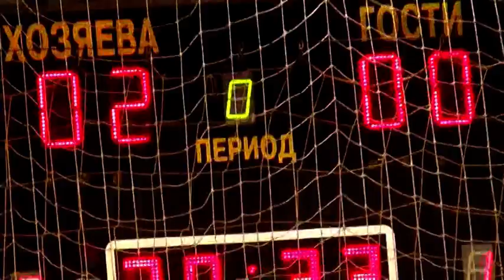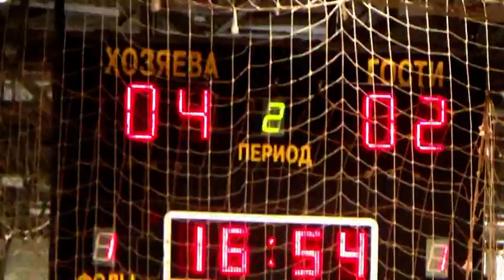КХ 4лига Фк Тарановка – Тайм